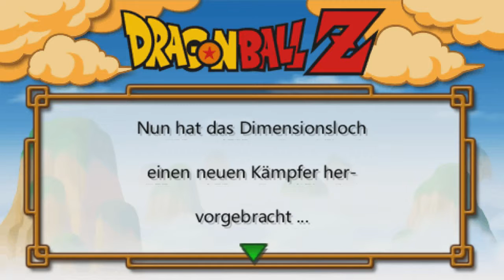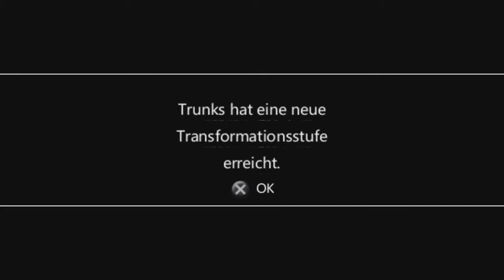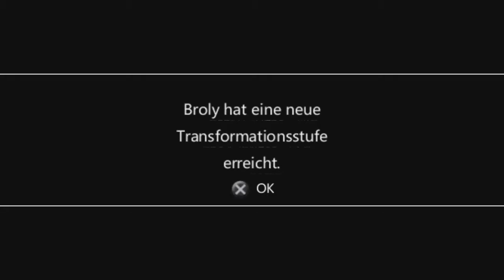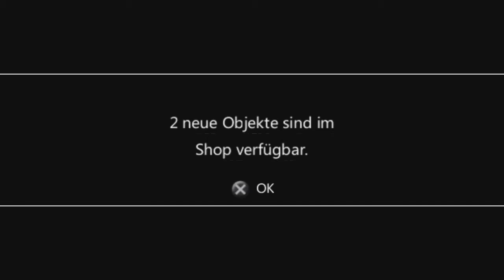X Play's DBZ Shin Budokai - German HD Part [4/5]